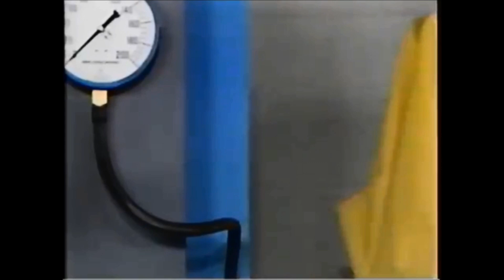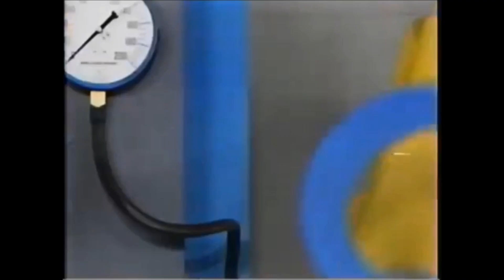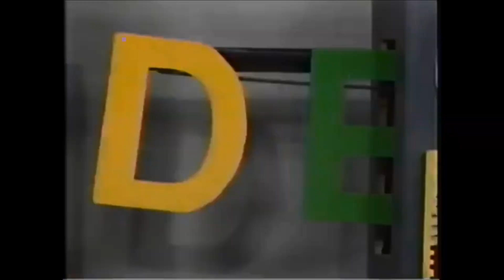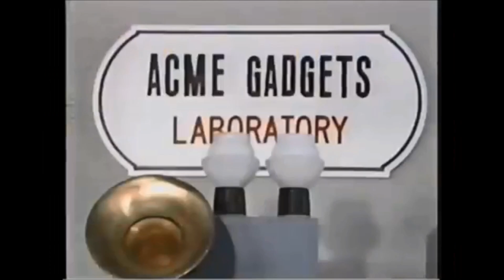My Little Pony Friendship Is Magic - Rarity's Unsound Invention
Rarity Gets In Trouble